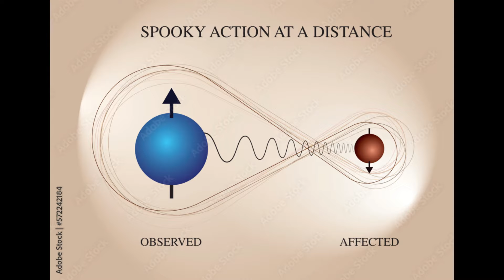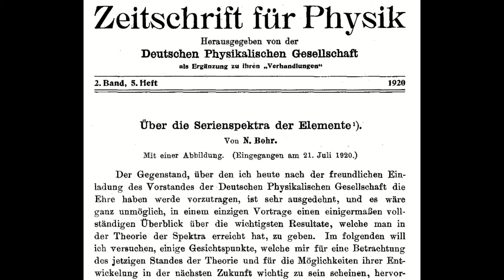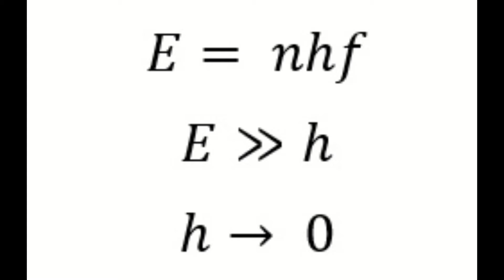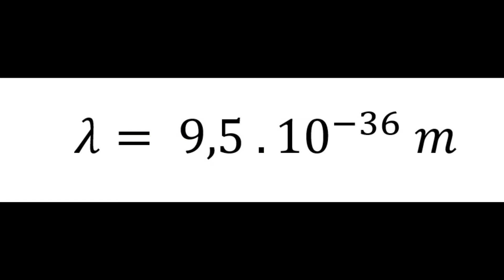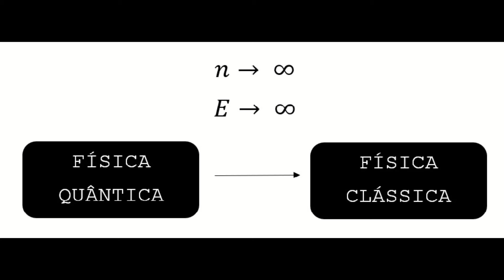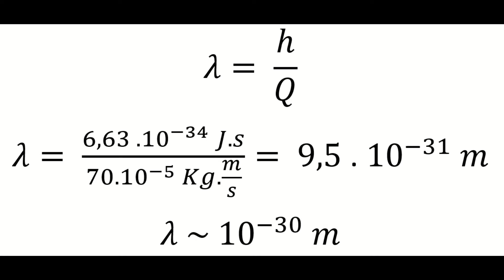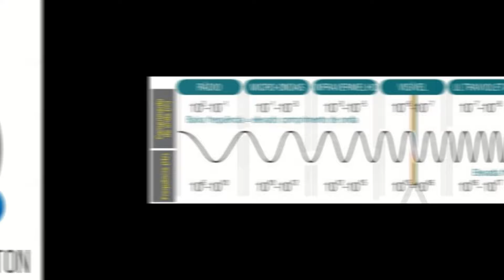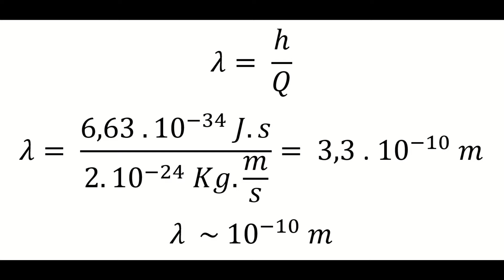Princípio da correspondência de Bohr. Os limites entre a física clássica e a física quântica.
Bem-vindos ao canal FÍSICA Prof. Daniel!

Neste vídeo, vamos embarcar em uma jornada fascinante pela fronteira entre a Física Clássica e a Física Quântica. Vamos explorar como essas duas áreas da física, aparentemente tão distintas, se conectam e se complementam.
Quais as fronteiras entre a física clássica e a física quântica?
Por que os efeitos quânticos como superposição, tunelamento, emaranhamento, não-realismo, indeterminismo entre outros ocorrem em escala microscópica (atômica e subatômica) mas não são observados em escala macroscópica?
Neste vídeo discutiremos estas questões.

O que você vai aprender:
- A diferença fundamental entre a Física Clássica e a Física Quântica.
- o princípio da correspondência de Neils Bohr
- Exemplos práticos de como esses conceitos se aplicam no mundo real.

Se você é apaixonado por ciência e quer entender mais sobre os fundamentos que regem o nosso universo, este vídeo é para você! Vamos juntos desvendar os mistérios da física!

BIBLIOGRAFIA UTILIZADA NA REALIZAÇÃO DESTE VÍDEO:

"Física Quântica - Átomos Moléculas, Sólidos, Núcleos e Partículas" - Eiseberg e Resnick - Ed. Campus

Bokulich, Alisa and Peter Bokulich, "Bohr’s Correspondence Principle", The Stanford Encyclopedia of Philosophy (Fall 2020 Edition), Edward N. Zalta (ed.), Disponível Acesso em 30/01/2024

Bohr, N. (1920), «Über die Serienspektra der Elemente» [About the serial spectra of the elements], Zeitschrift für Physik (em alemão), 2 (5): 423–478, Bibcode:1920ZPhy 2..423B, doi:10.1007/BF01329978 (English translation in (Bohr 1976, pp. 241–282)). Acesso em 30/01/2024

Tipler, Paul; Llewellyn, Ralph (2008). Modern Physics 5 ed. [S.l.]: W. H. Freeman and Company. pp. 160–161. ISBN 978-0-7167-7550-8

Hollauer, Eduardo (2007). Química Quântica. Rio de Janeiro: LTC. p. 43. ISBN 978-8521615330

TEMAS ABORDADOS NESTE VÍDEO:

Física quântica,
Mecânica quântica,
Constante de Planck,
Quantização da energia de Max Planck,
Ondas de matéria,
Louis de Broglie,
Postulado de de Broglie,
Comprimento de onda da matéria,
Princípio da correspondência de Neils Bohr,
Teorema de Ehrenfest,
Física Quântica para principiantes;
Fundamentos da Física Quântica; Fundamentos da Mecânica Quântica,